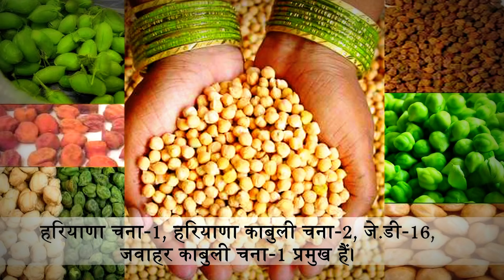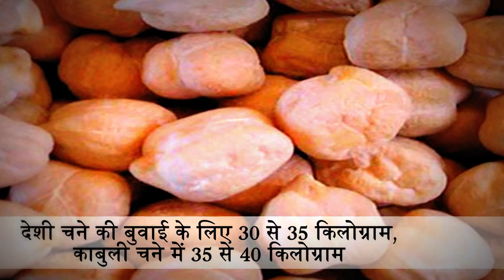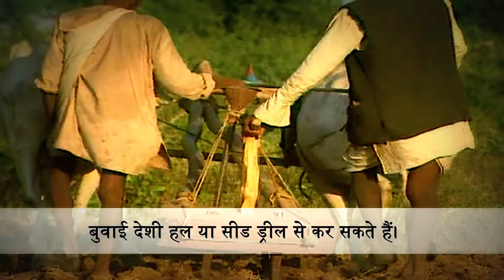चने की बीजाई की उपचार तकनीक-(Treatment of gram seed)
बीज एवं मिट्टी जनित संक्रमण से फसल को बचाने के लिए बीज उपचार आवश्यक हो जाता है। फसल को फंफूद जनित व्याधियों से बचाव के लिए ट्राईकोडर्मा कार्बेन्डाजिम  या डायथेन एम से उपचारित करें। जिन खेतों में चना पहली बार उगाया जा रहा हो, वहां फंफूदनाशी एवं कीटनाशी के उपचार के बाद राइजोवियम के साथ–साथ फास्फेट को घुलनशील बनाने वाले बैक्टीरिया से उपचारित करना लाभदायक रहता है। ध्यान इस बात के रखना चाहिए की राइजोवियम से उपचार के तीन घंटे के अन्दर बीजो की बुवाई कर देनी चाहिए|। उपचारित बीज को छाया में सूखाकर शीघ्र बुवाई कर देनी चाहिये।अक्टूबर के अंतिम सप्ताह से नवम्बर के दूसरे सप्ताह तक फसल की बुवाई की जा सकती है। जिन क्षेत्रों में वानस्पतिक वृद्धि ज्यादा होती है, उन क्षेत्रों एक से दो सप्ताह की देरी की जा सकती है। सिंचित क्षेत्रो में बुवाई से बुवाई से पहले खेतों की सिचाई कर लेनी चाहिए, इससे फसल का जमाव एक सामान होता है। अधिक जानकारी के लिए संपूर्ण विडियो देखे।